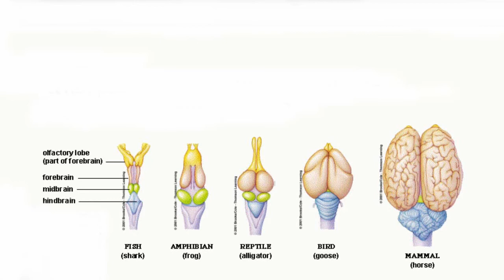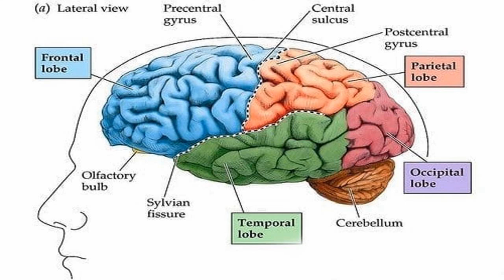Cephalization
Cephalization is an evolutionary trend in which, over many generations, the mouth, sense organs, and nerve ganglia become concentrated at the front end of an animal, producing a head region. This is associated with movement and bilateral symmetry, such that the animal has a definite head end. This led to the formation of a highly sophisticated brain in three groups of animals, namely the arthropods, cephalopod molluscs, and vertebrates.

Animals without bilateral symmetry.

Cnidaria such as the radially symmetrical Hydrozoa, show some degree of cephalization. The Anthomedusae have a head end with their mouth, photoreceptive cells, and a concentration of neural cells.
Bilateria.
Cephalization is a characteristic feature of the Bilateria, a large group containing the majority of animal phyla. These have the ability to move, using muscles, and a body plan with a front end that encounters stimuli first as the animal moves forwards, and accordingly has evolved to contain many of the body's sense organs, able to detect light, chemicals, and often sound. There is often also a collection of nerve cells able to process the information from these sense organs, forming a brain in several phyla and one or more ganglia in others.
Acoela.
Cephalization is the process in animals by which nervous and sensory tissues become concentrated in the "head." The evolution of a head allows scientists to distinguish between the head end, or anterior end of an animal's body, and the opposite end, the posterior . Although cephalization is associated primarily with bilaterally symmetrical species, even some of the more primitive, radially symmetrical animals show some degree of cephalization.

Cephalization evolved several times within the animal kingdom, suggesting that it offers certain inherent advantages. In particular, with the evolution of cephalization, the anterior end of the animal became most likely to first encounter food, predators, and other important features of the external environment. Because brain and sense organs are also concentrated in the anterior end, the organism is well prepared to deal with these features.
Cephalization in the Animal Kingdom.

Even hydras, which are primitive, radially symmetrical cnidarians , show some degree of cephalization. They have a "head" where their mouth, photoreceptive cells, and a concentration of neural cells are located.
Flatworms (phylum Platyhelminthes) are the most primitive animals with bilateral symmetry. They also have a fairly advanced degree of cephalization, with sense organs (photosensory and chemosensory cells) and a brain concentrated at the anterior end. Consequently, scientists believe that cephalization characterized all bilaterally symmetrical animals from their origins. However, flatworms differ from more advanced animals in that their mouths are in the center of their bodies, not at the anterior end.

In arthropods, cephalization progressed with the incorporation of more and more trunk segments into the head region. Scientists believe this was advantageous because it allowed for the evolution of more effective mouth-parts for capturing and processing food.